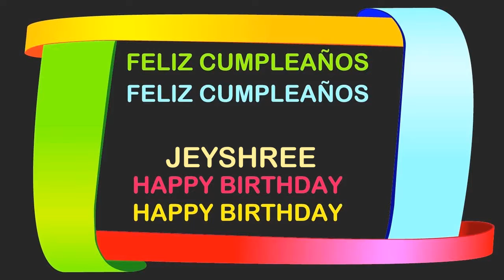Jeyshree Birthday Postcards & Postales